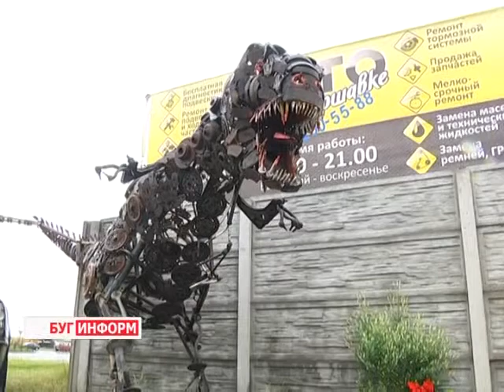2014-07-01 г. Брест Телекомпания Буг-ТВ. Новые изобретения мастера «Сто на Варшавке»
Необычное увлечение Дмитрия Бобко, мастера одной из брестских станций технического обслуживания, давно привлекает внимание не только берестейцев, но и гостей нашего города. Уже не один месяц его творение -- железный динозавр -- является предметом гордости мастерской, и одним из полюбившихся мест для создания необычных фотографий.
Мы уже рассказывали об этом экспонате в одном из выпусков программы «Буг-информ» и сегодня хотели бы продолжит тему, тем более, что Дмитрий совсем недавно закончил работу над своей очередной железной скульптурой -- во дворе мастерской выросло самое настоящее автомобильное дерево.